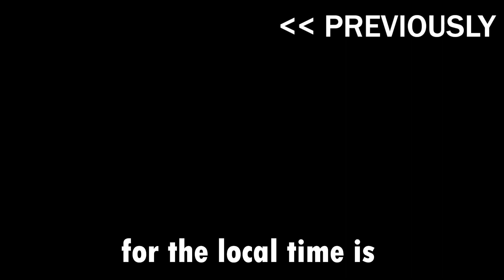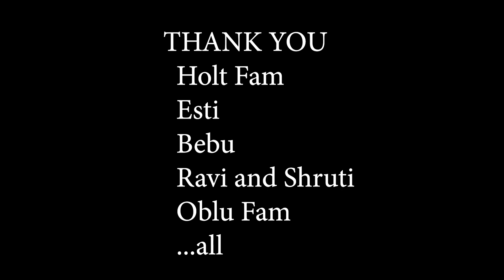MAGICAL MALDIVES : This Is It (part 2)